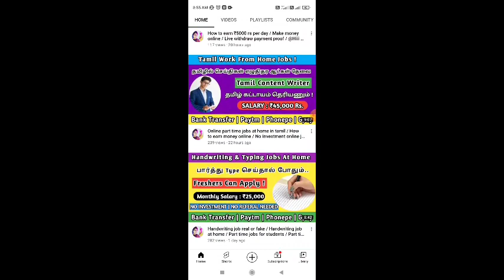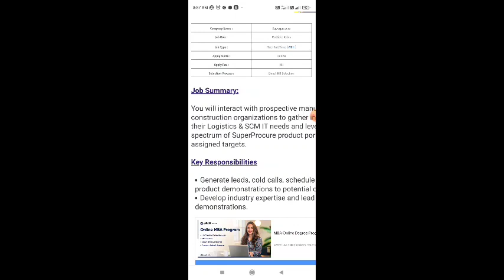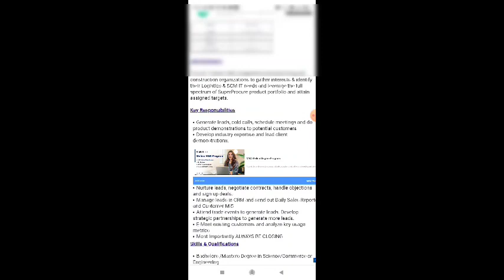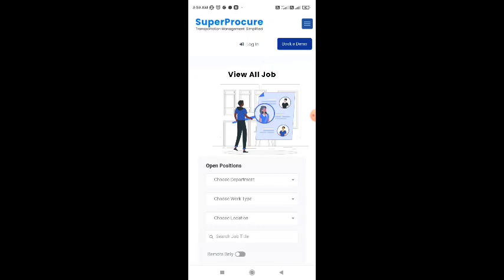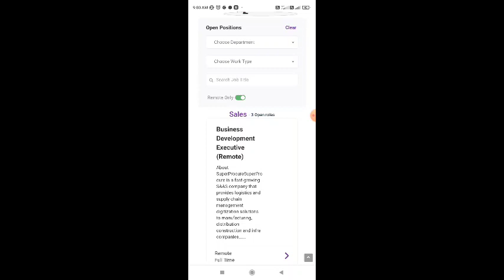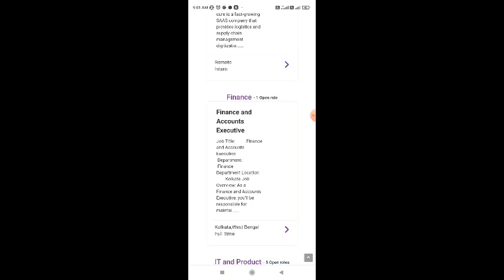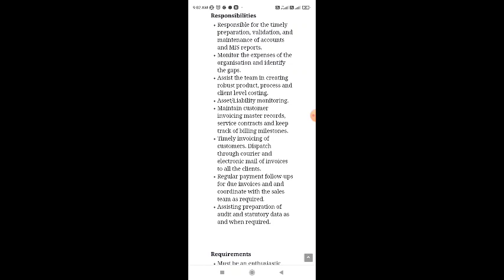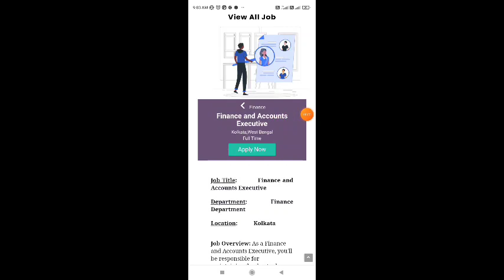How to make money online / Earn money online / Earn ₹1500 rupees per day / @hiiiuniverse8289 / 2022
How to make money online / Earn money online / Earn ₹1500 rupees per day / ‎@Hiii Universe  / 2022

நமது சேனல் -இல் போடப்படும் வேலைவாய்ப்பு செய்திகள் கீழ் குறிப்பிடப்பட்டுள்ளன 👇👇👇👇

📣Women Jobs
📣Mobile Jobs
📣Online Jobs

@Hiii Universe  👈👈👈